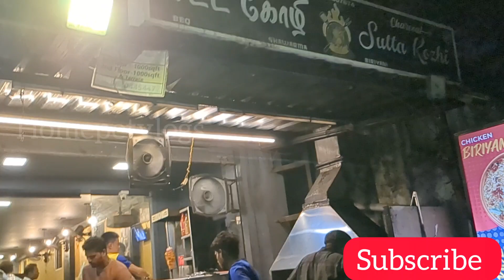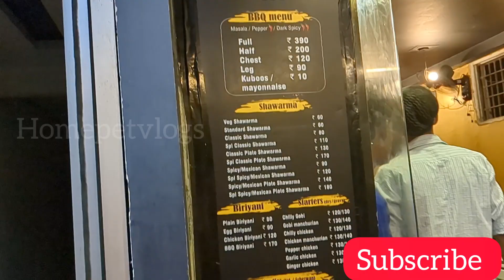🥵Sutta Kozhi Velachery சுட்ட கோழி கடை BBQ Shawarma Fried Rice Spicy Chicken Charcoal Chicken 🐔bbq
*Advertisement*

♻️♻️If you want to promote your pets farm in YouTube kindly contact me for free promotion and also incase of selling your pets can share your pets videos with me to publish in YouTube.💐 Contact *``` *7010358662* ```*

 *விளம்பரம்*

💐💐உங்கள் செல்லப்பிராணிப் பண்ணையை YouTube இல் விளம்பரப்படுத்த விரும்பினால், இலவச விளம்பரத்திற்காக என்னைத் தொடர்பு கொள்ளவும், மேலும் உங்கள் செல்லப்பிராணிகளை விற்கும் பட்சத்தில் உங்கள் செல்லப்பிராணிகளின் வீடியோக்களை YouTube இல் வெளியிட என்னுடன் பகிர்ந்து கொள்ளலாம்.💐 Contact *~``` *_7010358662_* ```~*

In this video we have given detailed explanation about sutta Kozhi shop Velachery, Ultimate taste 😋 located in Chennai Velachery opposite to Velachery IIT Gate. Don't miss this shop Bbq in your life🥵.